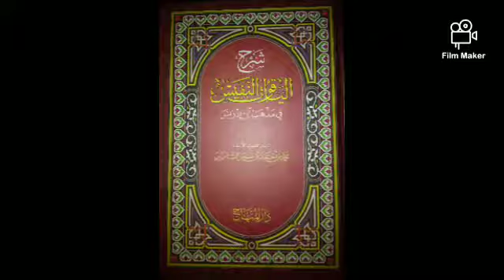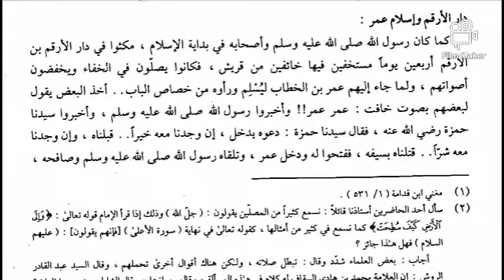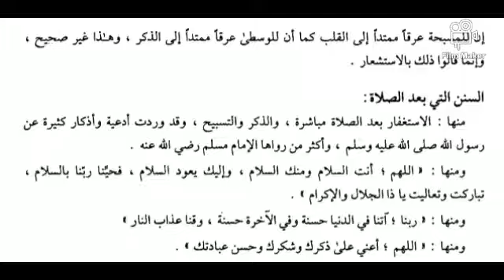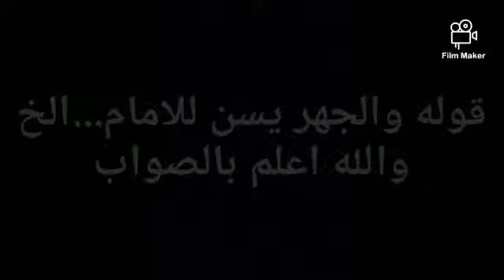Al-YaqutunNafis , shohifah 155-161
Hal² yang termasuk dalam sunnah Ab'adl solat